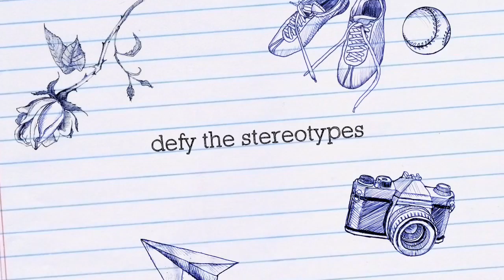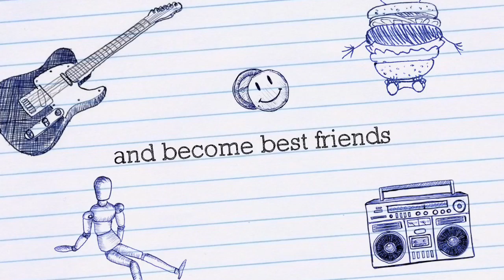Teenage Drama fan made trailer